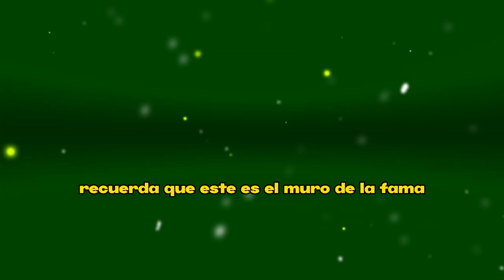🔥😱Se filtra La P3L3A 𝗘𝗻𝘁𝗿𝗲 𝗝𝗢𝗥𝗚𝗘 𝗦𝗔𝗟𝗜𝗡𝗔𝗦 𝗘𝗟𝗜𝗭𝗔𝗕𝗘𝗧𝗛 Á𝗟𝗩𝗔𝗥𝗘𝗭 “𝗟𝗲 𝗥𝗘𝗩𝗜𝗘𝗡𝗧𝗔 𝗟𝗔 𝗠𝗘𝗡𝗧𝗜𝗥𝗔 𝗘𝗡 𝗦𝗨 𝗖𝗔𝗥𝗔”💩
🔥😱“𝗟𝗲 𝗥𝗘𝗩𝗜𝗘𝗡𝗧𝗔 𝗟𝗔 𝗠𝗘𝗡𝗧𝗜𝗥𝗔 𝗘𝗡 𝗦𝗨 𝗖𝗔𝗥𝗔”Se filtra La P3L3A Entre 𝗘𝗻𝘁𝗿𝗲 𝗝𝗢𝗥𝗚𝗘 𝗦𝗔𝗟𝗜𝗡𝗔𝗦 𝗘𝗟𝗜𝗭𝗔𝗕𝗘𝗧𝗛 Á𝗟𝗩𝗔𝗥𝗘𝗭 💩

🔥😱𝗔𝘀𝗶 𝗙𝘂𝗲 𝗘𝗹 𝗮𝗹𝘁𝗲𝗿𝗰𝗮𝗱𝗼 De JORGE SALINAS Y 𝗘𝗟𝗜𝗭𝗔𝗕𝗘𝗧𝗛 Á𝗟𝗩𝗔𝗥𝗘𝗭    𝗘𝗡 𝗥𝗘𝗦𝗧𝗔𝗨𝗥𝗔𝗡𝗧𝗘 𝘅 𝗖𝗨𝗟𝗣𝗔 𝗗𝗘 𝗖𝗵𝗶𝘀𝗺𝗲 𝗡𝗼 𝗟𝗶𝗸𝗲

elmurodelafama

¡ BIENVENIDOS ‼️

Entertainment
Television program
noticias de espectaculos
espectaculos noticias
noticias de la farandula
tv mexicana
Televisa espectaculos
chismes
escandalo de los famosos 2023
farandula 2023
chisme de farandula
karol tamiko
programa hoy
suelta la sopa
polemica
Ventaneando